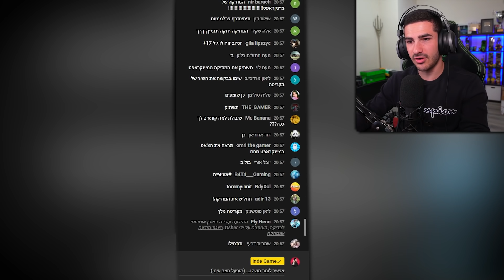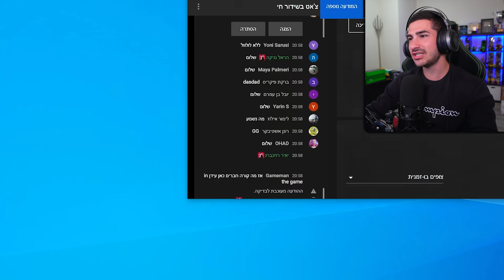ניצחנו במשחקי הרעב של מיינקראפט ?!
והיום אינדה גיים ומקריטה משתתפים בטורניר עולמי של יוטיוברים במיינקראפט משחקי הרעב, בקרבות קשוחים עד הסוף המר !

קרדיטים :

תודה למעצב התמונות המדהים - עומר !

ותודה לעורך המוכשר אילי !

שירים בסרטון -

Epidemic Sounds